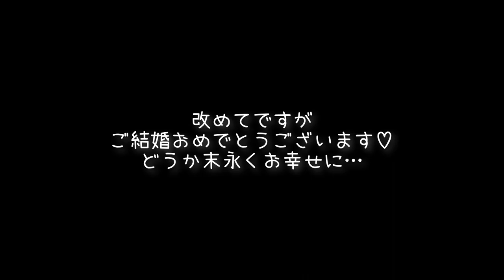友人の結婚式で歌わせて頂きました♪控室で練習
幸せをお裾分け￼して頂きました＾＾

【関連動画】